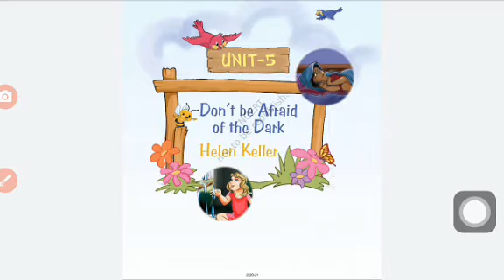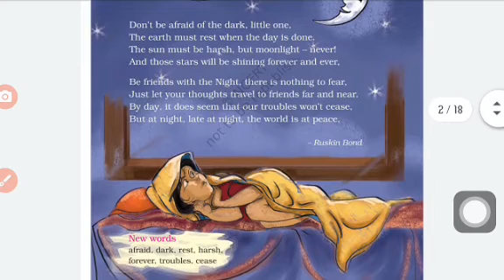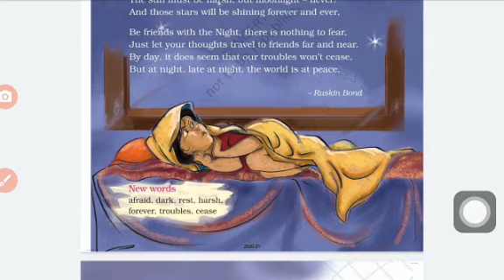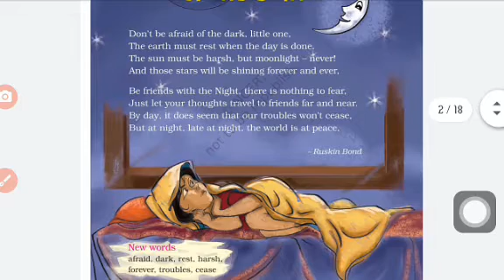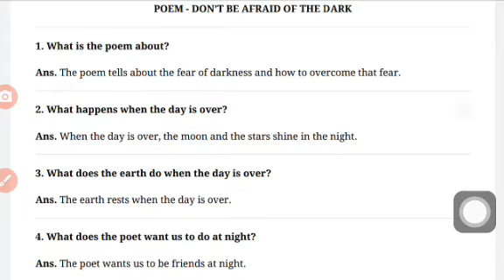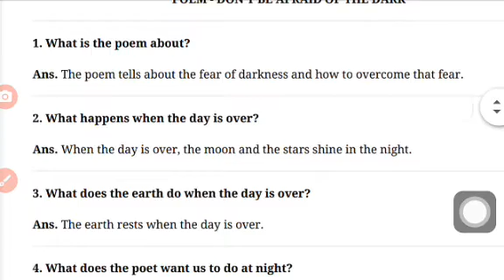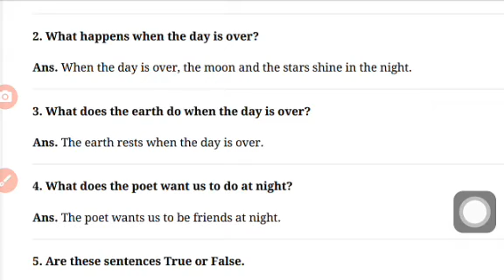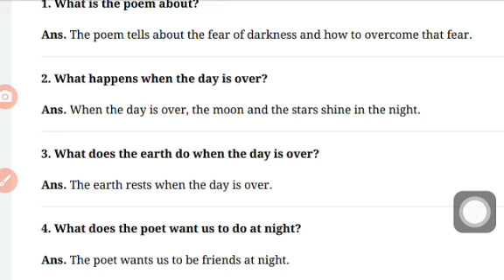Std : 4th English (NCERT syllabus) Unit : 5 Poem : Don't be afraid of the dark (part 1)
(reding,  new words,  rhyming words,  Question /answer)